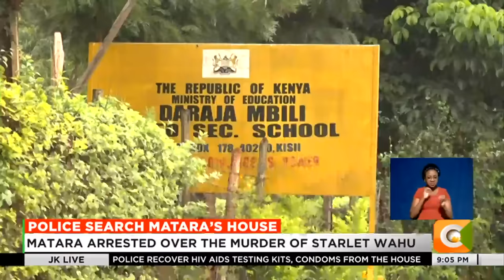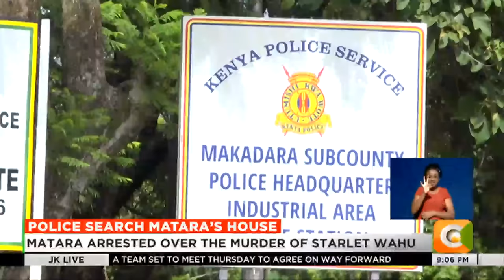Detectives search Matara’s house in Kahawa West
Tonight detectives investigating John Matara , the main suspect in the murder of 26-year-old Starlet Wahu have recovered HIV testing kits, condoms and other items that he is suspected to have used to assault and torture his victims from his house in Kahawa West.